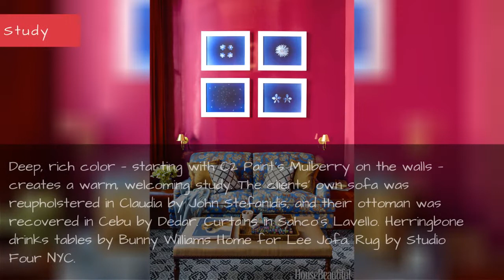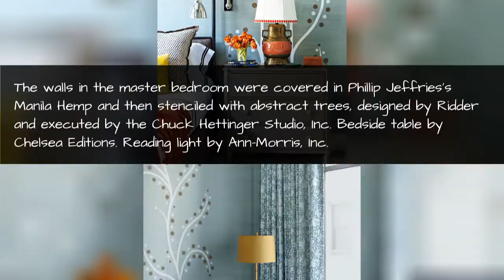Greenwich Village Apartment - Katie Ridder Interior Design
Master of the mix Katie Ridder brings a soaring Greenwich Village duplex down to earth with her signature moves.